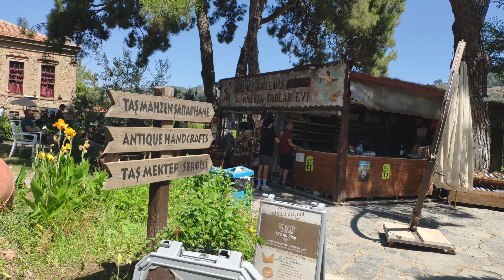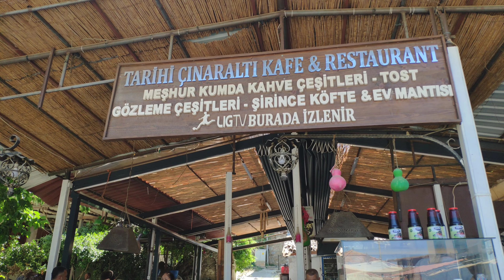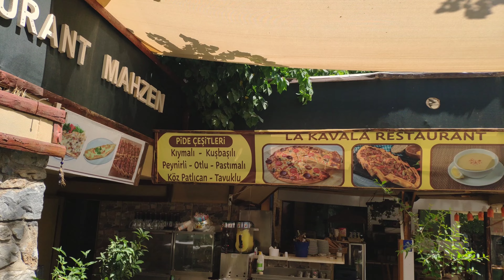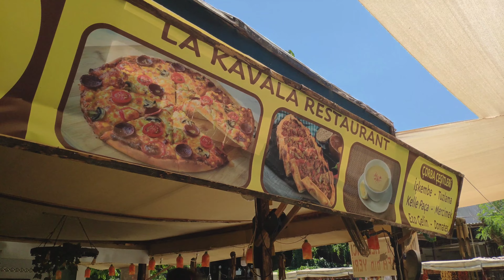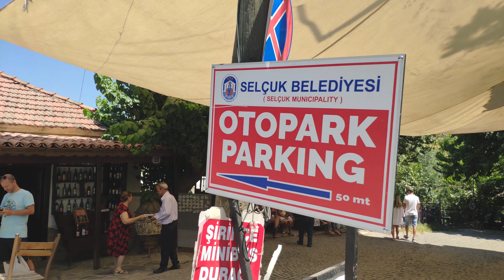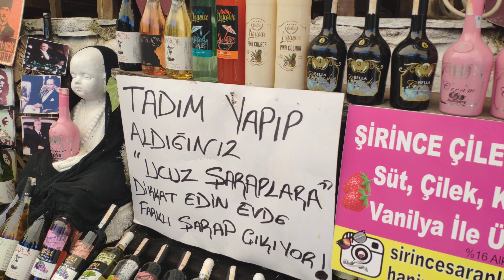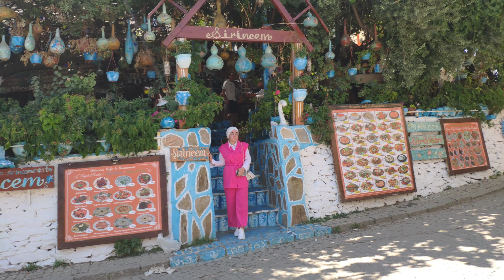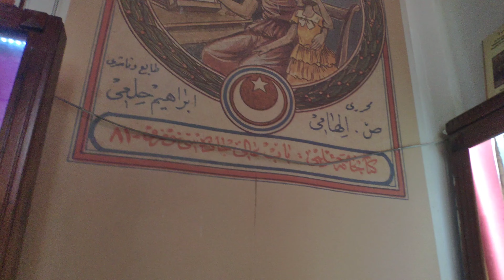[ 4k ] ŞIRINCE VILLAGE TURKEY WALKING TOUR 2022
Şirince köyü and wine cellar walking tour